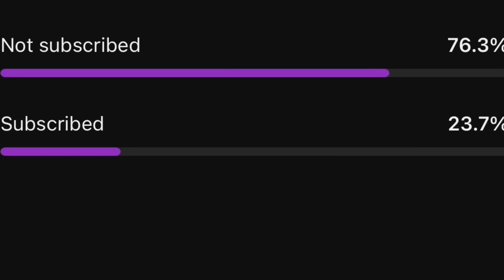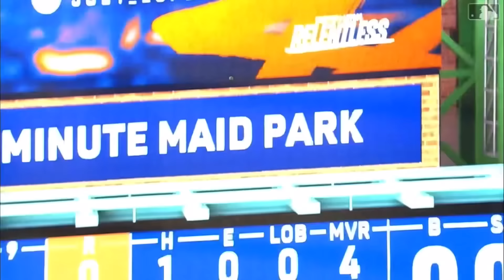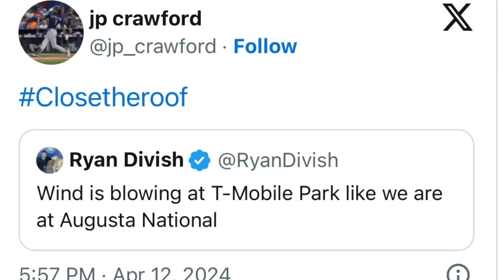"First Place" FRAUDS - Time To Wake Up Or Fall Again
iTALK STUDIOS SECOND CHANNEL: @italkstudioslive